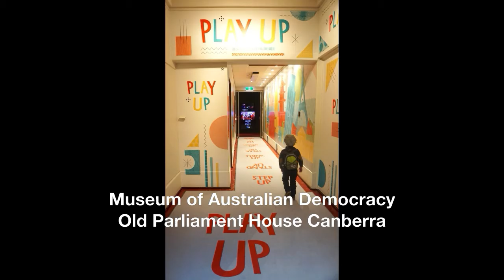Museum Of Australian Democracy Old Parliament House Canberra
Play Up is a great curated playspace for kids inside the Museum of Australian Democracy at Old Parliament House